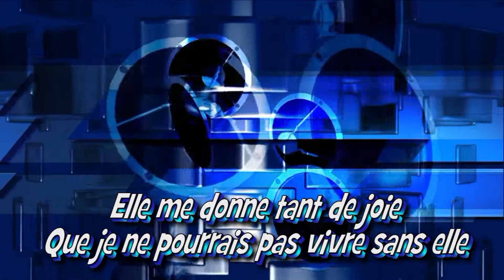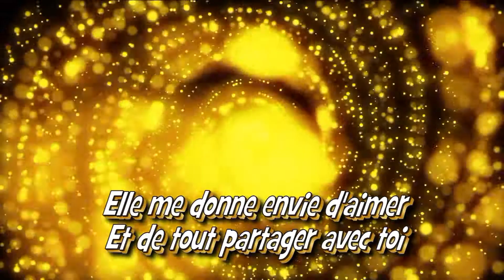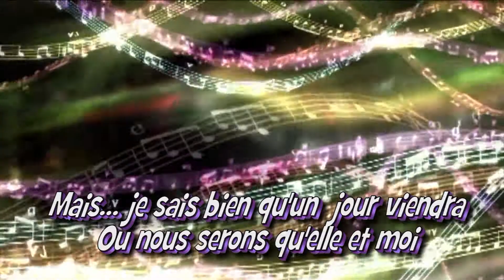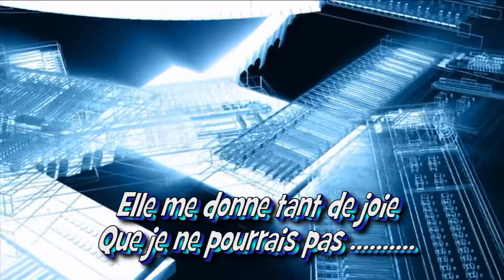J'aime la musique - par Jean Loup de Cazouls-lès-Béziers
Une chanson super entrainante, super dansante de Dany Brillant ! un des meilleurs chanteurs français pour moi !